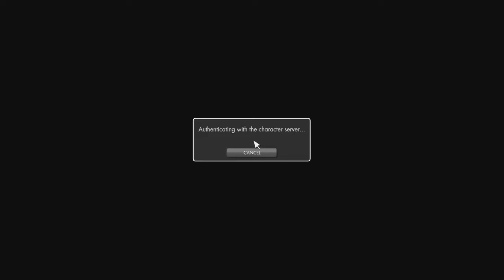A Teensy bit further Let's Play Secret World Legends part 46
Just a bit further to get to Zaha...only some mega werewolves stand in our way.
Lord guide us.